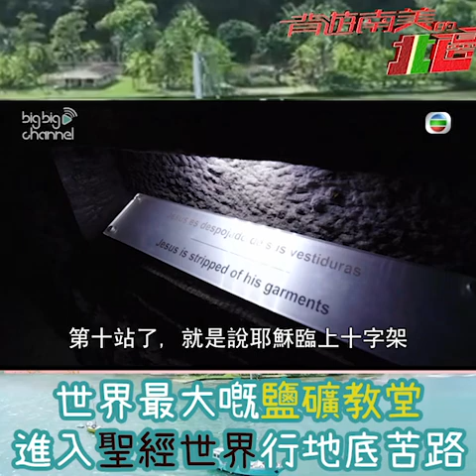背遊南美的北邊｜世界最大嘅鹽礦教堂 進入聖經世界行地底苦路｜梁彥宗｜哥倫比亞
【背遊南美的北邊】世界最大嘅鹽礦教堂 進入聖經世界行地底苦路

哥倫比亞嘅鹽礦教堂，係而家最世界上最大嘅鹽礦教堂！據知其豐富嘅鹽儲量可供星球的53億人整整食用100年！單單係數字都已經好嚇人～

點解要起教堂？去片等Chris話畀你聽！

記得上返mytvsuper 重溫返第7集睇更多內容啦！

星期六晚 8:30｜背遊南美的北邊｜J2